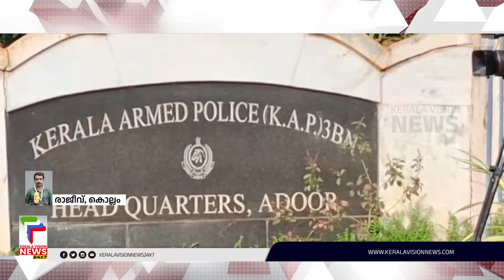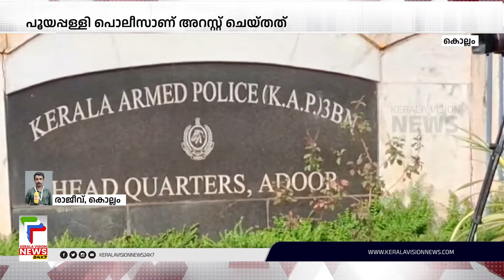6 വയസ്സുകാരിയെ തട്ടിക്കൊണ്ടു പോയ കേസ്‌; പത്മകുമാറും ഭാര്യയും മകളും അറസ്റ്റില്‍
കൊല്ലം ഓയൂരില്‍ ആറുവയസുകാരിയെ തട്ടിക്കൊണ്ടു പോയകേസില്‍ പ്രതികളുടെ അറസ്റ്റ് രേഖപ്പെടുത്തി. പത്മകുമാറിന്റെയും ഭാര്യയുടെയും മകളുടെയും അറസ്റ്റാണ് രേഖപ്പെടുത്തിയത്. ഇവരെ ചോദ്യം ചെയ്യുന്നത് പുലര്‍ച്ചെ വരെ നീണ്ടിരുന്നു

About COA